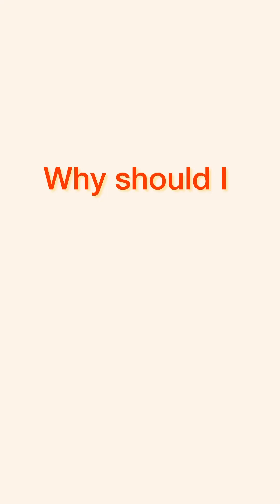Why Follow the Recommended Vaccine Schedule for My Child? | AAP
There is no benefit to altering the vaccine schedule or delaying important vaccines.
It is not a problem to get multiple vaccines in one visit. The timing and spacing in the vaccine schedule matter and are based on how the immune system learns. This has been well studied, and when you pick your own schedule, pediatricians don't know how your baby's immune system will react to your choice. Pediatrician Dr. Joanna Parga-Belinkie from the American Academy of Pediatrics explains why it’s important to follow the recommended vaccine schedule for your child.